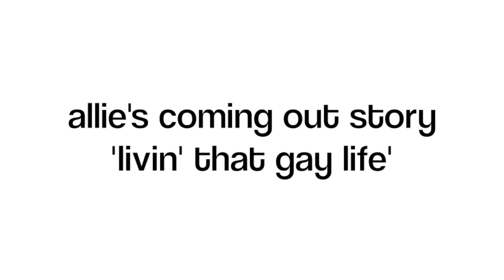Allie's COMING OUT Story 2.0 | Allie & Sam | Lesbian Couple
I couldn't live with knowing how horrible my original coming out story was, so here's version 2.0. Better audio, worse advice. You're welcome.

As always,  get in touch! Happy coming out and happy Frigay!

Allie and Sam, April 2018